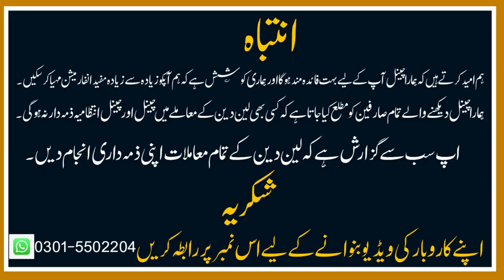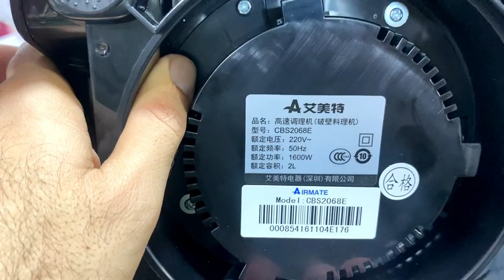Non Costom Electronic Market Peshawar | Largest Lot Mall Electronics Bazar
This is very informative video I am going to take the viewers to visit Pakistan's largest electronics market in karkhano market Peshawar and also known as container market or chor bazar. Here you will find electronics, crockery machinery and many other household items Oven, gas stove, lot mall electronics, japani electronics, lot mall car washer and much more. so please watch full video and like share subscribe my channel.